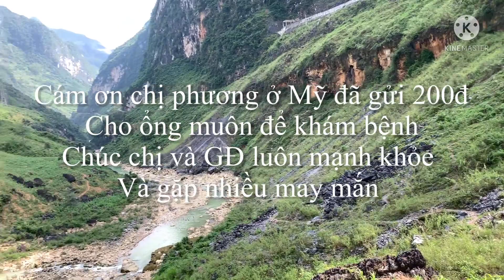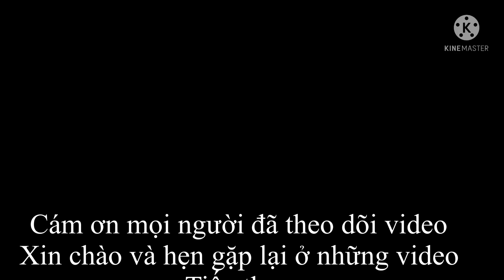Sau nhiều ngày ngăn cách bởi nước lũ,ông MUON có thể đến viện khám rồi -linh văn bé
🔰Địa Chỉ:Hữu Lũng/Lạng Sơn
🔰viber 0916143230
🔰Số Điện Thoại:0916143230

linhvanbe amthucthiennguyen xuanthieutv. Pá